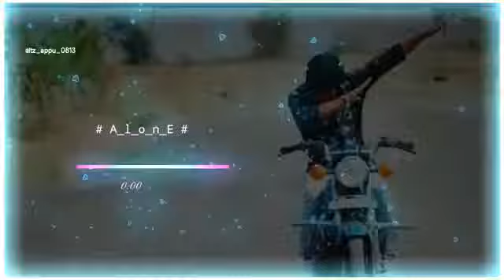Chittapur thod phod king 👑sabu Sri sannurkar. Call him Sri. ❤.........